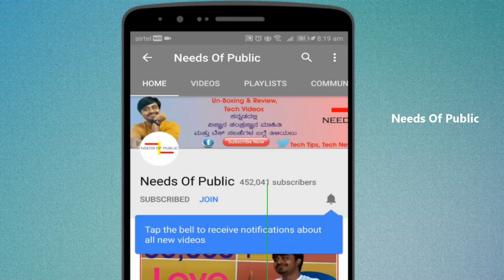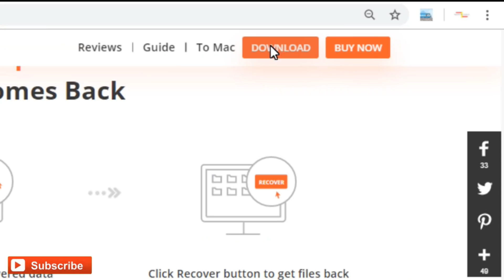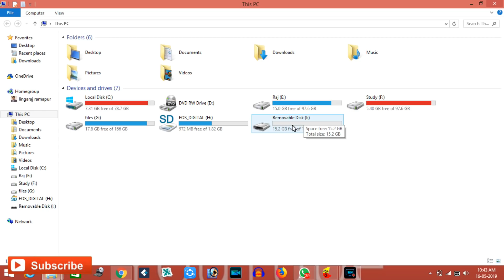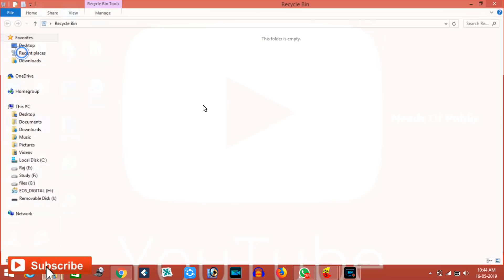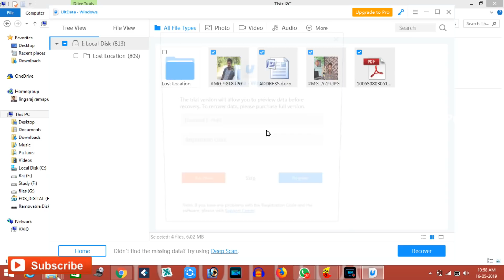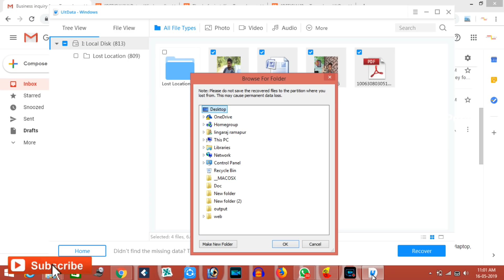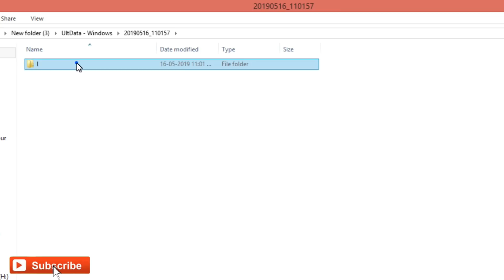How to Recover deleted Photos | Tenorshare Data Recovery | Best Software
In This Tutorial I have explained about How to recover deleted files from Tenoshare software. The product is a helpful tool for office and personal use to recover deleted files such as photos, videos, documents, mails, system files... from PC/laptop, hard disk, SD card, camera etc,

Queries solved :
How to buy mangos
How to buy best mango online
Healthy mangos katnataka
karnataka govt mango selling website